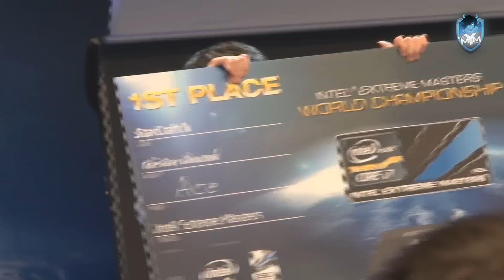IEM: VIdeo-Impressions of the StarCraft 2 Final Ace vs Moon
In a finale battle the two Koreans Moon and Ace clashed to decide who will take home IEM Season 5 trophy. We captured some moments of the games.